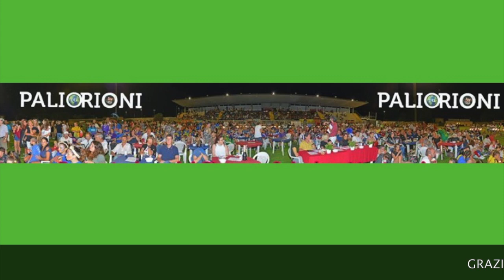PALIO CAMAIORE RIONE MONTEBELLO 2018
la nostra esperienza al Palio di Camaiore
luglio 2018